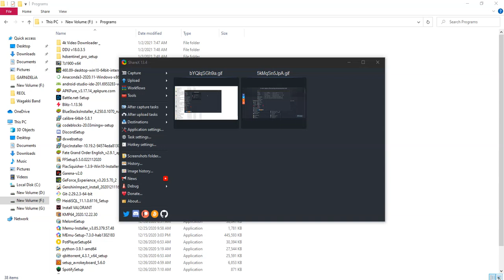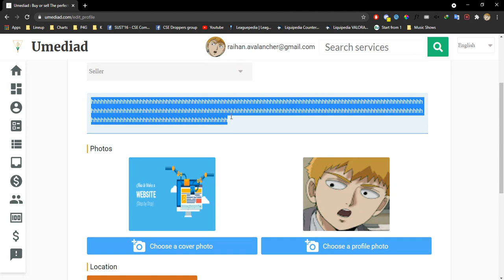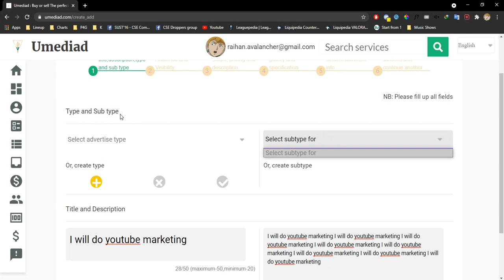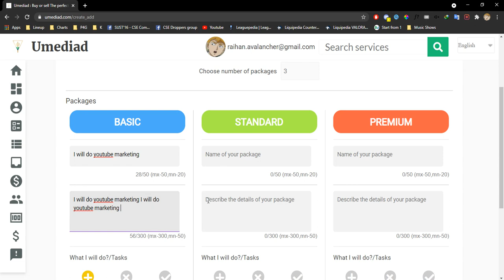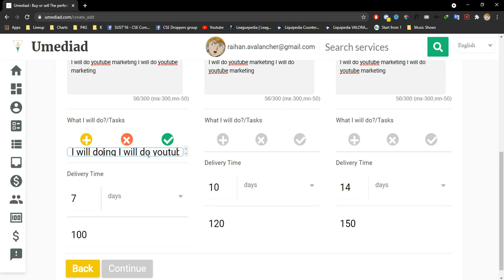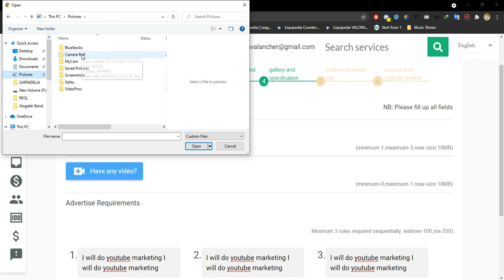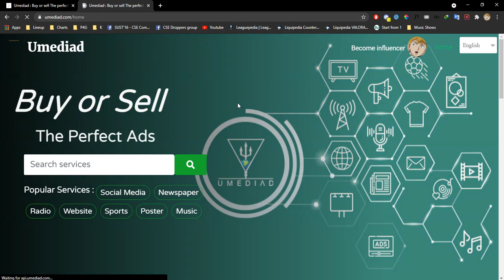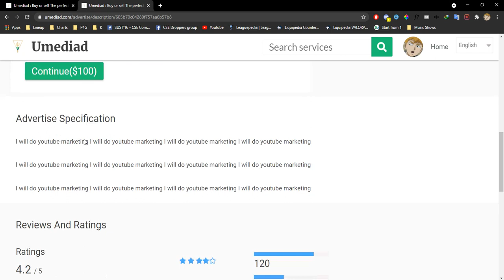UMEDIAD Login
logging to unmediad